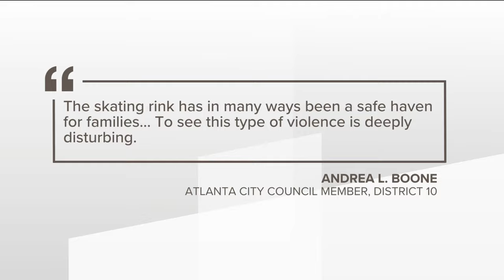13-year-old killed in shooting near Atlanta skating rink, curfew to be proposed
The Fulton County Medical Examiner identified the boy as Deshon DuBose. They said he was shot twice.